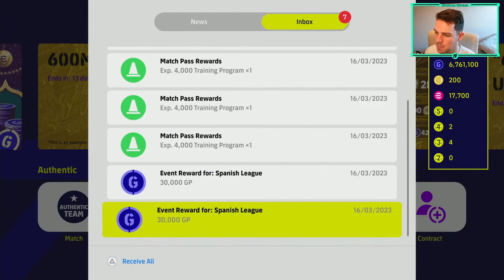eFootball 2023 | DREAM TEAM - ROUGH, ROUGH GAMES...- EP 75